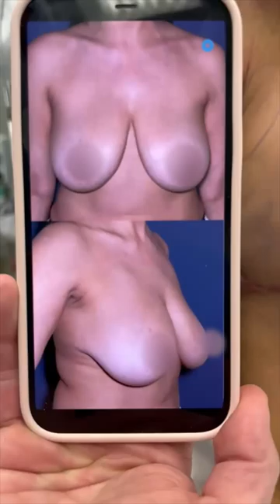NaturaBra Before & After | Dr. Alizadeh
Experience the life-changing NaturaBra Breast Lift with Dr. Alizadeh! Watch the stunning before and after results of this innovative procedure. Say hello to firmer, lifted, and more youthful breasts!